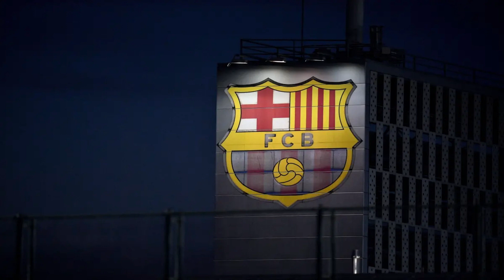¡YA ES OFICIAL! ¡LO CONFIRMAN! ¡BOMBAZO CON EL CASO NEGREIRA! | NOTICIAS DEL REAL MADRID HOY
❤️👇 Ultima hora con la situación del Barçagate por este motivo ¡NO TE LO PUEDES PERDER!

❗❗ Libro Ramon Alvarez de Mon (Que baje Dios y lo explique)

❗❗ Primera Camiseta oficial del Real Madrid 22/23 (Blanca)

❗❗ Segunda camiseta oficial del Real Madrid 22/23 (Morada)

Monto del Pago a 139€ , Obsequiar 2 Personalizables Camisetas + 1 Cortos futbol , Envío Gratis
Monto del Pago a 169€ , Obsequiar 3 Personalizables Camisetas + 1 Cortos futbol , Envío Gratis
Monto del Pago a 199€ , Obsequiar 4 Personalizables Camisetas + 1 Cortos futbol + 1 Calcetinesde futbol , Envío Gratis

Recuerda usar el cupón : SFC , de lo contrario no habrá camiseta de fútbol gratis

1.Camisetas Gratis: En la parte inferior de la página de pago, escriba el tamaño de la camiseta gratis que desea, el enlace de la camiseta de fútbol
2.Descripción del evento:Camisetas Gratis - NO Compatibles: PATCH, Camisetas Retro,NBA,F1,Camiseta de Fútbol Al Azar
3.Comente sobre camisetas gratis Si no hay existencias, reemplazaremos aleatoriamente otras camisetas

El Caso Negreira suma un nuevo capítulo. 'El Confidencial' publica este lunes una polémica declaración de Enríquez Romero, hijo del exvicepresidente de los árbitros, a la Fiscalía. Entregó informes al Barça con datos de la vida personal, hábitos y gustos de los árbitros de Primera para que el club los atendiese mejor.

Todo con un claro objetivo y es el de encontrar la complicidad de los árbitros en los partidos. Si el Barça los cuidaba mejor, sabiendo esos gustos personales, los colegiados podrían caer en la tentación de ayudar al conjunto culé.

No se pagan millones de euros (7,3M), sólo para decir si un árbitro es tarjetero o está cerca de las jugadas. Fiscalía entendió que hay indicios de delito y por eso presentó la denuncia en los juzgados.

Ahora será la justicia quién determine si el Barça cometió serios delitos de corrupción. La declaración del hijo de Negreira es muy llamativa, ya que reconoce que buscaban algo tratando mejor a los árbitros.

Curioso
Esos informes personales, relatando gustos y hábitos, también están siendo requeridos en la investigación. De momento, y que se conozca a nivel mediático, sólo conocemos la punta del iceberg.

Existe gran nerviosismo en el FC Barcelona y prueba de ello son las últimas intervenciones de Laporta. El escándalo que ha dado la vuelta al mundo también es seguido de cerca por FIFA y UEFA, que tomarán acciones si finalmente existe alguna condena judicial contra el conjunto culé.